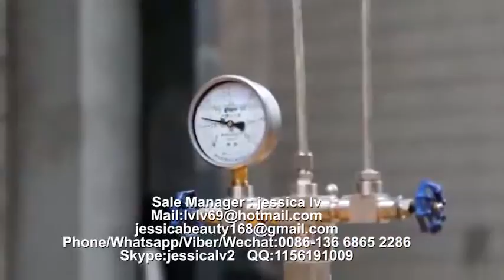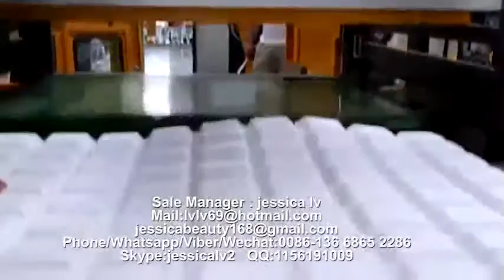PS GPPS Foam food box machine PS food container machinery manufacture 3